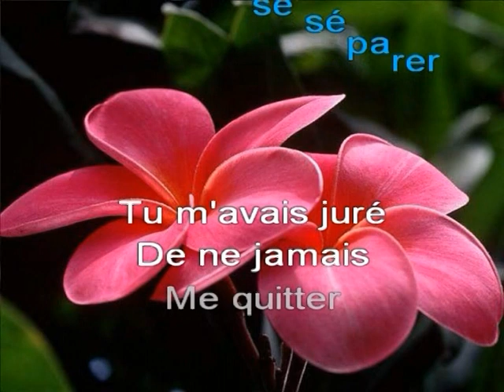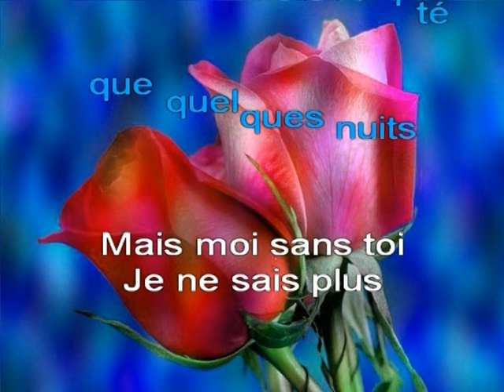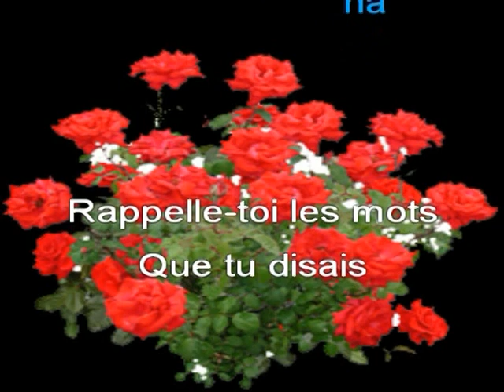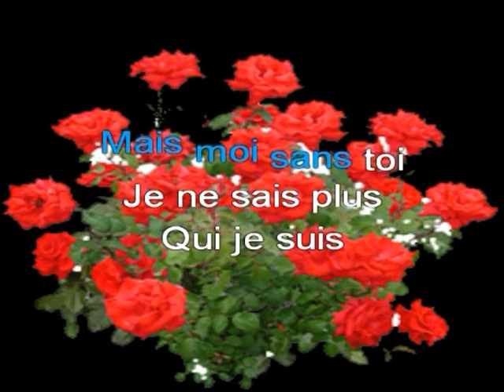Karaoké Claude Michel Juliana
Karaoké  Claude Michel " Juliana" sur une musique originale